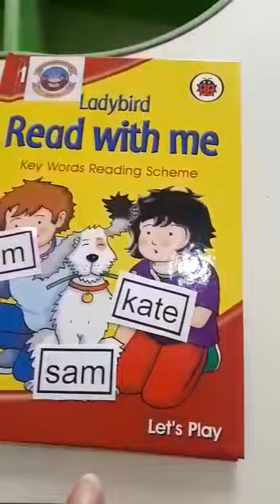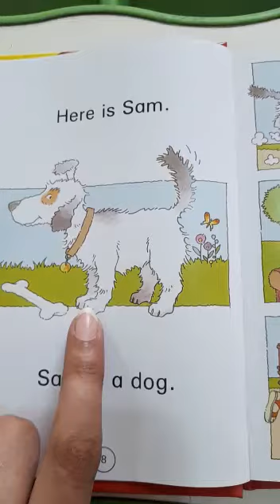July 16, 2020